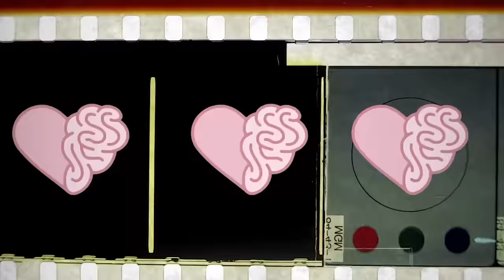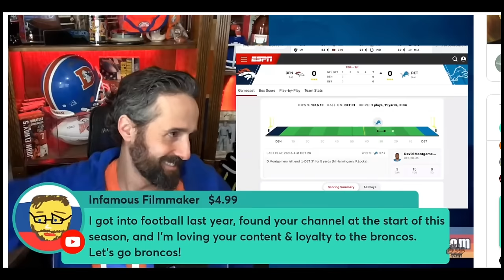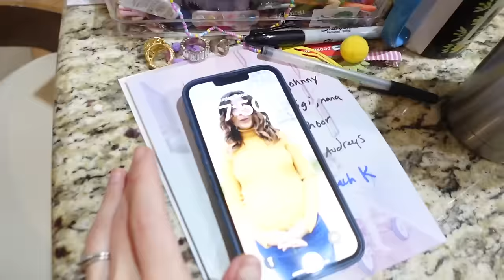BTS: Brandon Perna REACTS to NOT BEATING GOFF 👿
Broncos versus Lions, the mayhem ensues. Brandon Perna reacts to another new new new new new new new worse game ever by the Denver Broncos and I montage the last month of my motherhood life.

Mothering a Medically Complex Child:
Elysian & Chandler were surprised when their newborn baby, Odin, was diagnosed with a rare medical complexity at birth called Treacher Collins Syndrome. After seventy two days in the NICU at Childrens Hospital Colorado, they returned home to embark on the ultimate parenting journey of expectations, acceptance, perseverance and above all, love.

Elysian was born in Gloucester MA, growing up with a father as an art therapist and a mother who dedicated her career to art education, Elysian has always been passionate about the creative processes and the importance of empowering artists and cultural institutions.
A joyful ginger rom the get go, she received her BA in History from Middlebury college and her MA in Public Humanities from Brown University. Elysian is also on the board for National Organization for Arts in Health and a member of Childrens Hospital of Colorado Art selection committee. Follow Elysian's motherhood adventures on Instagram